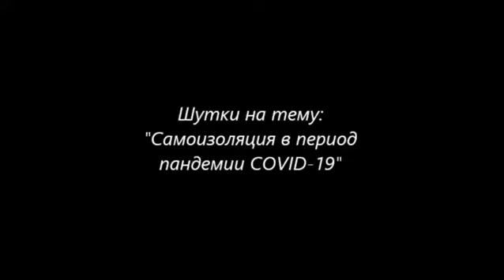Подборка забавных видеоклипов с животными | #9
Подборка видеоклипов о братьях наших меньших #9 - шутки на тему самоизоляции при пандемии коронавируса COVID-19